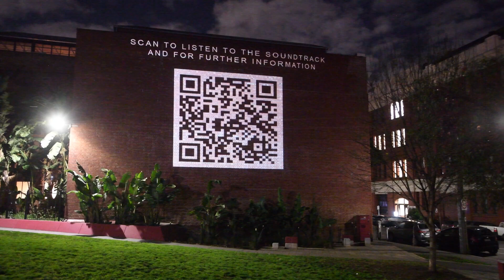Tahlia Palmer - Murnong (Digging for Yam Daisy) @ Gertrude Street Projection Festival 2023, Peel St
video documentation by  Bernie Phelan.